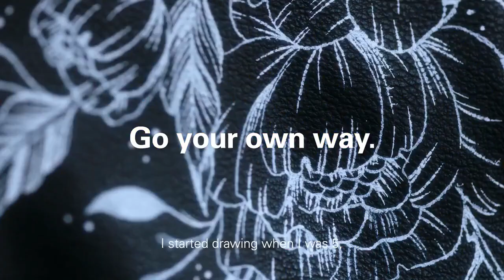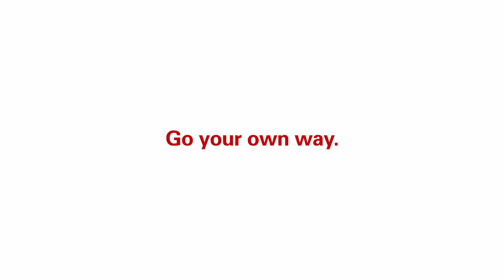Oris - Alexandre Kerivel and the Divers Sixty Five Bi-color Bronze l Jura Watches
Enter the world of Tattoo Artist Alexandre Kerivel and his story, featuring their stunning new Divers Sixty Five Bi-Colour Bronze.